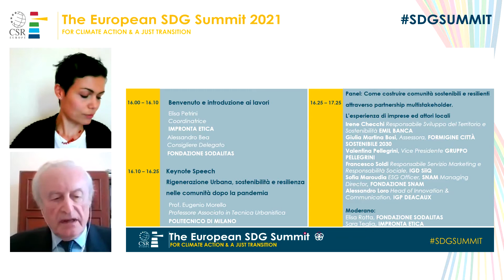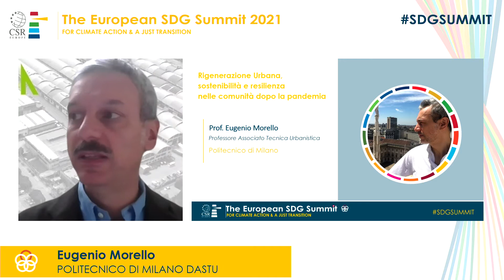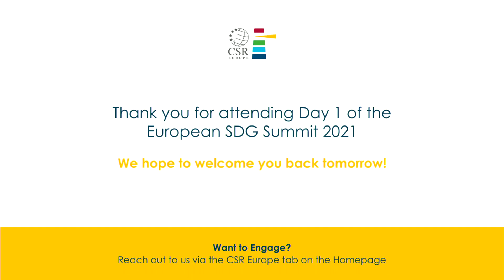Resilient Cities & Communities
National SDG Roundtable co-organized with Fondazione Sodalitas and Impronta Etica in the framework of the European SDG Summit 2021.

The Covid-19 pandemic has emphasised the role of companies in “building back better”. Through active participation in local communities and cities in which they operate, companies can enhance sustainability and help build strong and prosperous societies.

This session brought together business representatives to share best practices on community and stakeholder engagement, urban regeneration projects, and public-private partnerships.